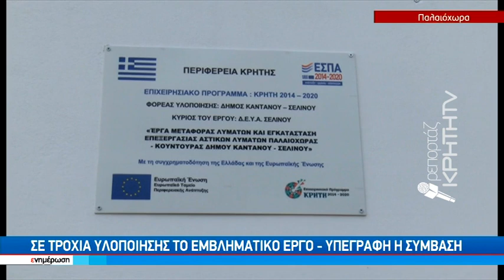«Ξεμπλοκάρει» έπειτα από τριάντα χρόνια ο βιολογικός καθαρισμός